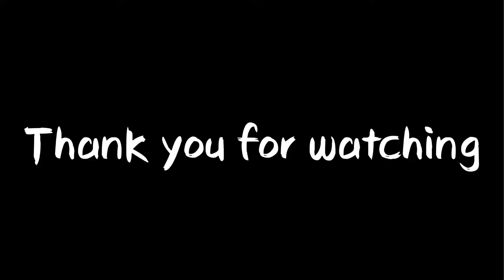KOREAN STUDENTS REVIEW FILIPINO SNACK